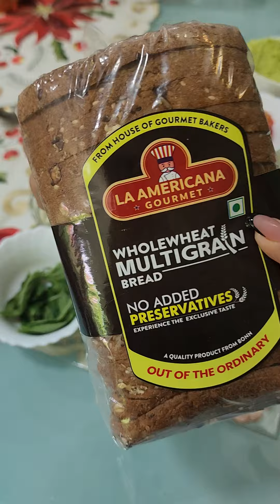Mera Vlog No Cooking Recipe and a Perfect Healthy Snack Must Watch and Share